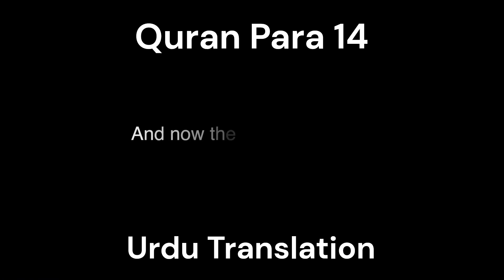Quran Para 14 Urdu Translation | Beautiful Quran Recitation Emotional | Quran Tilawat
Unlocking the Secrets of Al Quran: Revealing Hidden Gems
Al Quran Exposed: Untold Truths Revealed
Dive Deep into Al Quran: Jaw-Dropping Insights Unveiled
Cracking the Code: Al Quran's Mysteries Unraveled
Discovering Al Quran's Hidden Treasures: Prepare to Be Amazed

The Power of Al Quran: Transform Your Life Today
Al Quran: The Ultimate Guide to Spiritual Enlightenment
Unleashing Al Quran's Power: Your Path to Success
Al Quran: Your Key to Inner Peace and Harmony
Mastering Al Quran: Elevate Your Spiritual Journey

Revealing Al Quran: Your Gateway to Wisdom and Knowledge
Unlock Your Potential with Al Quran: Start Your Journey Now
Al Quran Unveiled: Discover the Path to True Enlightenment
Al Quran Demystified: Embrace a Life of Purpose and Meaning
Journey's End: Embracing Al Quran's Timeless Wisdom
Best Title: "Al Quran Exposed: Untold Truths Revealed"
This title combines the intrigue of uncovering secrets ("Exposed") with the promise of revealing something valuable ("Untold Truths"), making viewers curious to learn more.

YOUTUBE DESCRIPTION
Unlock the hidden wisdom of Al Quran with our enlightening video! Discover the profound truths and timeless teachings within Al Quran that can transform your life. Explore its depths as we delve into the intricacies of Al Quran, revealing insights that will inspire and empower you. Join us on this journey of discovery and embark on a path to spiritual enlightenment today.

Sacred Quranic Journey
Al Quran
Quranic Wisdom
Spiritual Enlightenment
Islamic Teachings
Quran Insights
Inner Peace
Spiritual Journey
Wisdom Revealed
Islamic Knowledge
Self-Discovery
Quran Exegesis
Quranic Studies
Quranic Interpretation
Quranic Verses
Islamic Scriptures
Path to Enlightenment
Quranic Guidance
Quranic Exposition
Spiritual Growth
Quranic Exploration
Quranic Commentary
Quranic Reflections
Quranic Revelations
Islamic Philosophy
Quranic Lessons
Quranic Understanding
Quranic Discourse
Quranic Analysis
Islamic Insights
Quranic Teachings
Quranic Interpretations
Quranic Discoveries
Quranic Revelation
Quranic Inspirations
Quranic Exploration#AlQuran